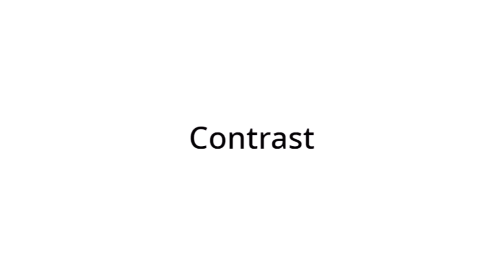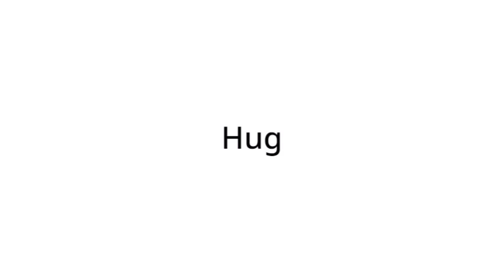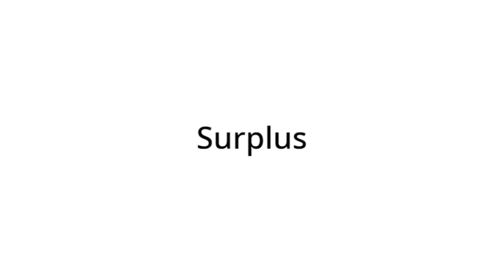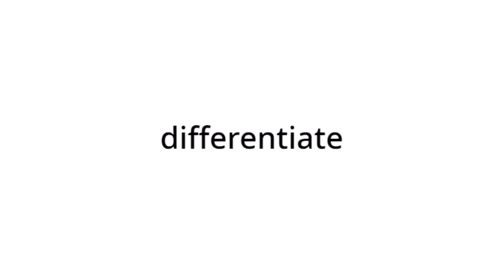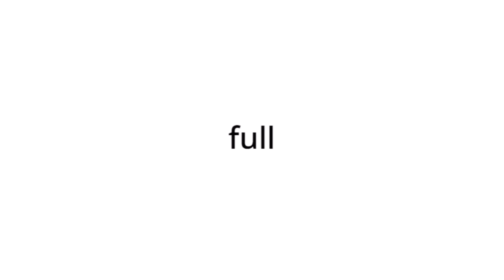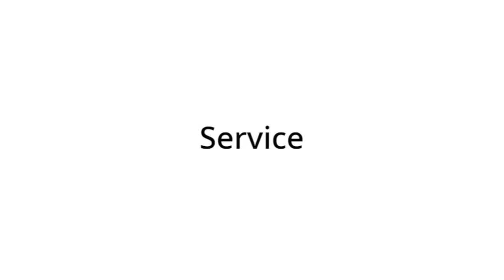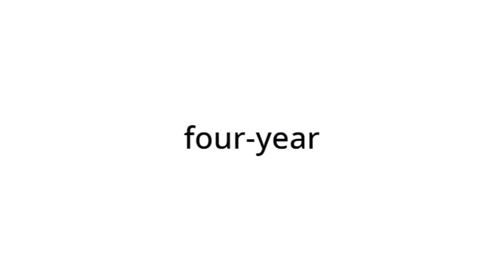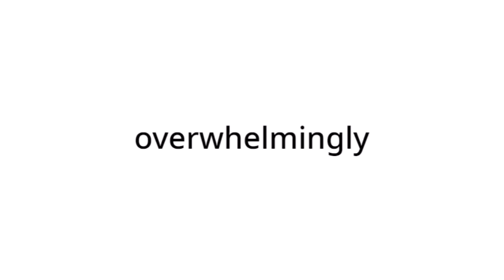Common English 1000 words part 7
Learn common English words